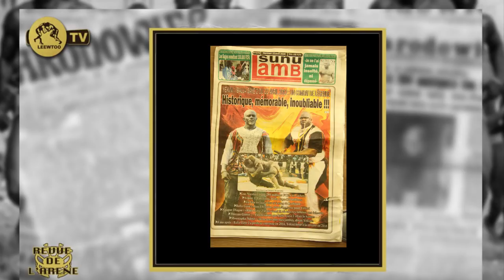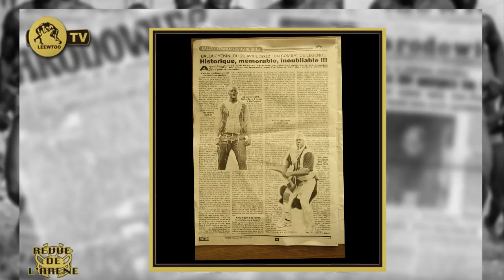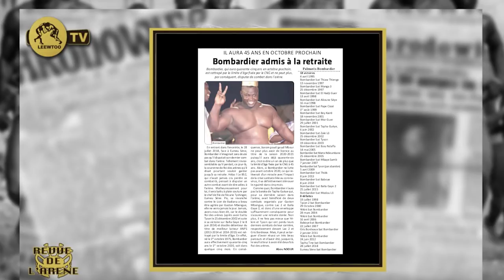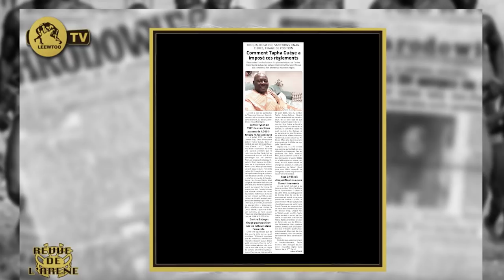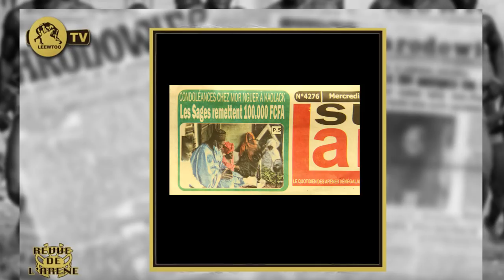REVUE DE L' ARENE DU 22 AVRIL 2020